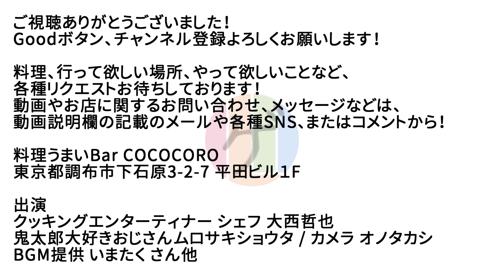【調布】アニメ第6期！鬼太郎巡りの旅 2 -布多天神・鬼太郎おみくじ-【ゲゲゲの鬼太郎】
★配信機材
Black Magic Design ATEM Mini